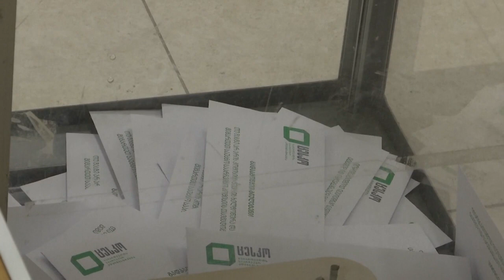Oposição denuncia fraudes em escrutínio na Geórgia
Oposição denuncia fraudes nas eleições autárquicas na Geórgia. Resultados oficiais dão a vitória ao partido do primeiro-ministro Irakli Garibashvili.